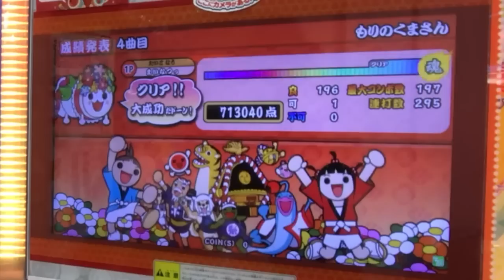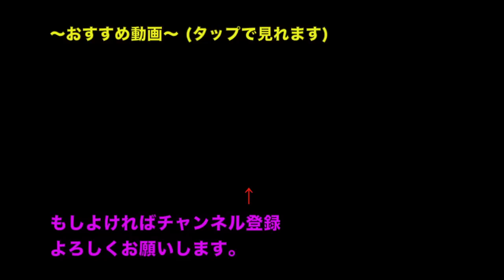新しい服を買ったのでこれで太鼓の達人やります！